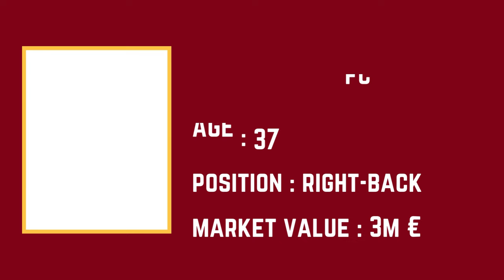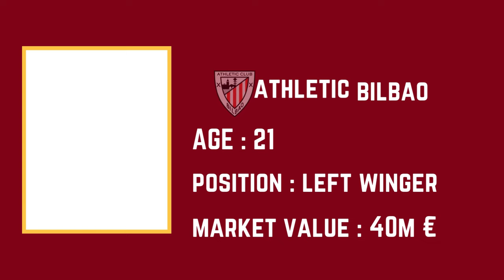SPAIN Squad UEFA EURO 2024 Qualifiers | November 2023 | FootWorld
Also Watch